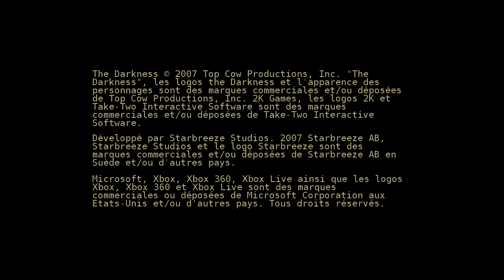[360] Introduction du jeu "The Darkness" de l'editeur Starbreeze Studios (2007)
Voici l'introduction du jeu video The Darkness publié par le studio Starbreeze Studios  au cours de l'année 2007 sur microsoft xbox 360